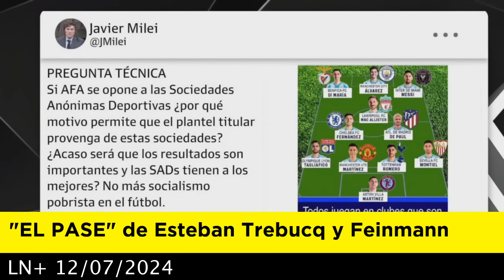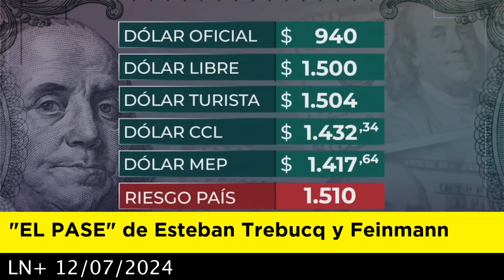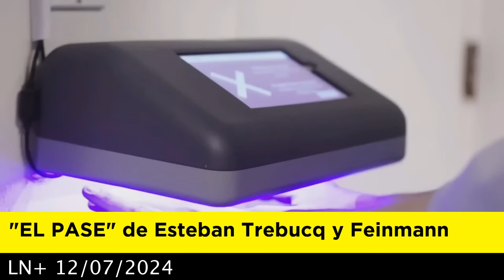EL PASE de Esteban Trebucq y Eduardo Feinmann 12-07-2024